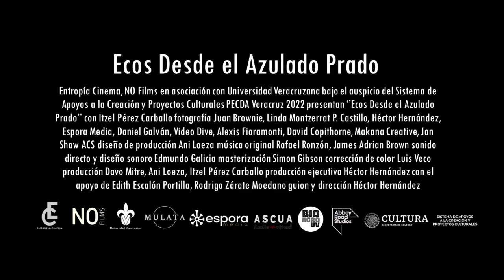TRAILER: Echoes From The Blue Meadow by Héctor Hernández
Echoes From The Blue Meadow by Héctor Hernández - Student Film - (11.00 min) Motivated by the dream of being a marine biologist, Itzel is the first Mexican researcher to be part of the Gulf Listen international network for acoustic monitoring of cetaceans. Through anecdotes and experiences, she will immerse us in a fascinating tour of her profession. With first-class marine photographers and a sound mastering by Grammy nominee Simon Gibson (The Hobbit, The Beatles: Get Back), Echoes From the Blue Meadow is an audiovisual experience that will make you live how exciting, risky, and amazing the world of marine biology is.